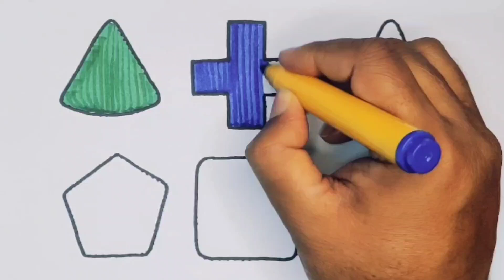Learn 2d Shapes , Drawing , Colouring , Heart Shapes , Triangle Shapes , Preschool 2d Shapes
Learn 2d Shapes , Drawing , Colouring , Heart Shapes , Shapes Song , Preschool 2d Shapes Learning

Learn 2d Shapes , Drawing , Colouring , Shapes Song , Triangle , Heart , Preschool 2d Shapes

Learn 2d Shapes , Drawing , Colouring , Heart Shapes , Shapes Song , Preschool 2d Shapes drawing

Learn 2d Shapes , Drawing , Colouring , Shapes , Heart Shapes , Shapes Song , Preschool 2d Shapes

Learn 2d Shapes , Shapes Song , Heart Shapes , Drawing , Colouring , Preschool 2d Shapes Drawing

Learn 2d Shapes , Drawing , Colouring , Shapes Song , Heart Shapes , Preschool 2d Shapes Learning

Learn 2d Shapes , Drawing , Colouring , Art , Shapes Song , Heart Shapes , Preschool 2d Shapes

Learn 2d Shapes , Drawing , Colours , Shapes Song , Geometry , Heart Shapes , Preschool 2d Shapes

Learn 2d Shapes , Shapes Song , Drawing , Colouring , Heart Shapes , Preschool 2d Shapes

Learn 2d Shapes , Shapes Song , Drawing , Colours , Heart Shape , Preschool 2d Shapes drawing

Learn 2d Shapes , Drawing , Colouring , Geometry , Heart shapes , Preschool Learning Video

Learn new shapes drawing , Colours for kids | Toddler learning video , 2d shapes song , Preschool Learning

Triangle
Square
Semicircle
Hexagon
Rectangle
Heart
OVEL
Star
Pentagon
Shapes
HEPTAGON
Rhombas
Parallelogram
Trapezoid

Learn shapes
2d shapes
Learn colours
Shapes for kids
Colour for children
2d shapes for children
Shapes drawing